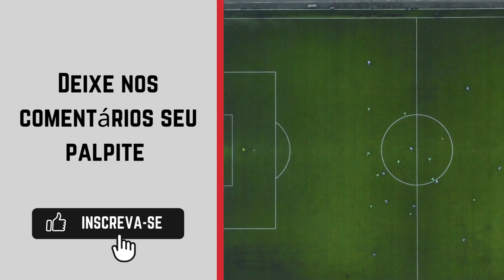Capitao Poco x Santos PA onde ASSISTIR AO VIVO 🔴| Paraense Série B1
Transmissão do Paraense Série B1: FPF TV e FPF Rádio